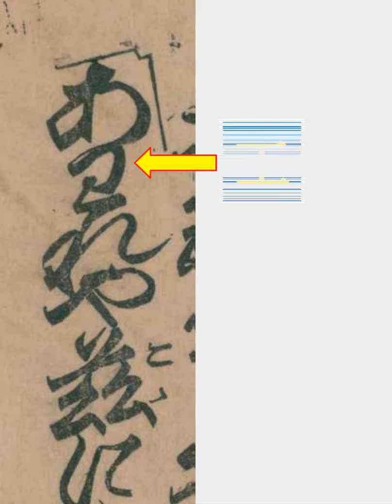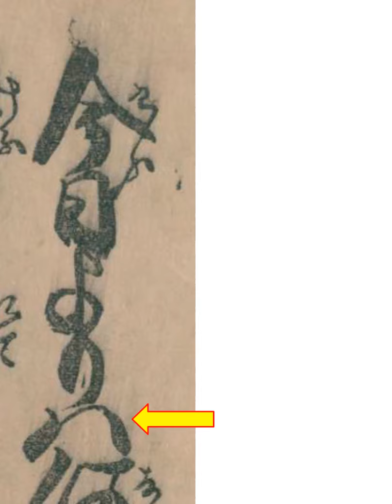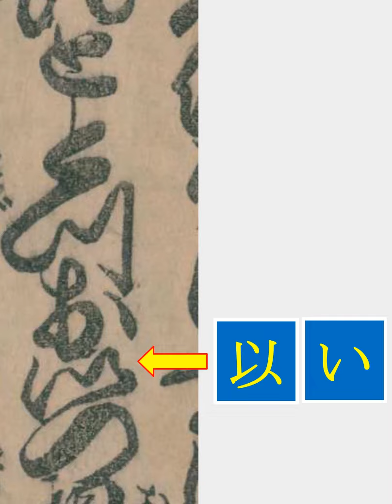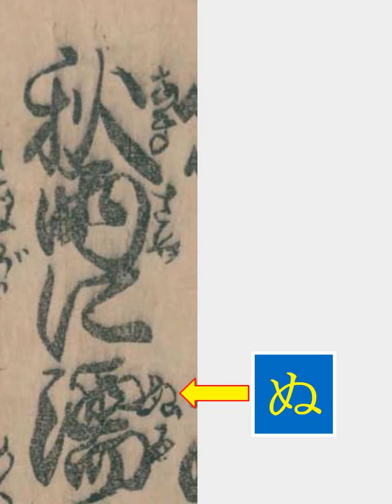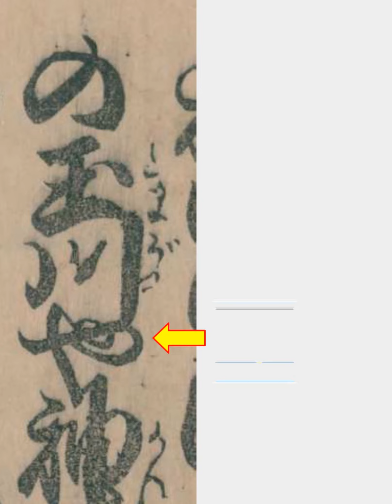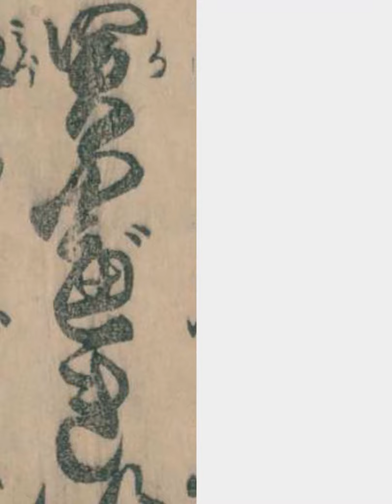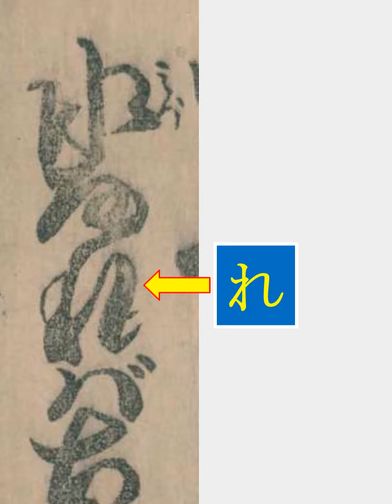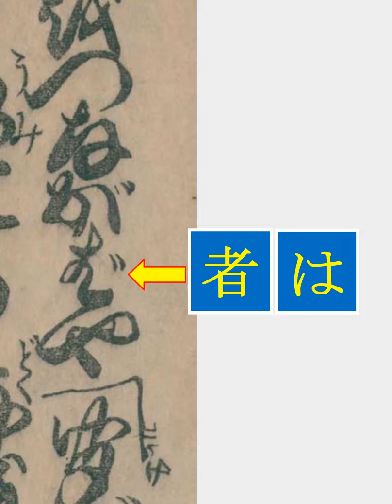三日ころり愛哀死々3/21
安政期のコレラ流行の様子が書かれています。